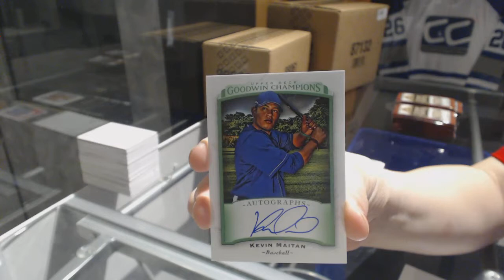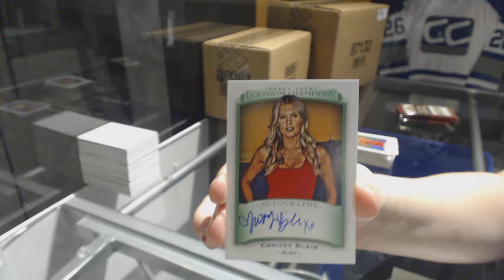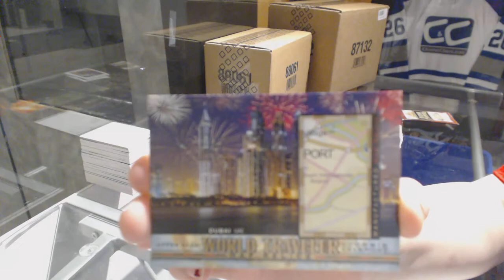CDNBacon's 2017 Upper Deck Goodwin Champions Multi Sport Box Break